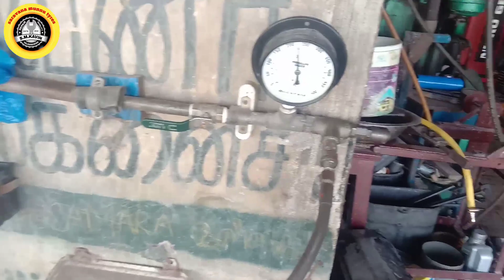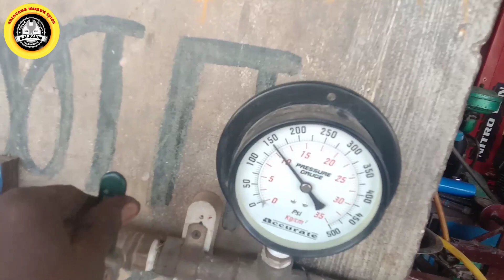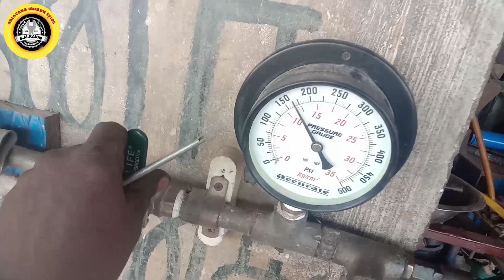235 / 75.R 17.5 Tubeless tyre fitting / Easy tyre open and fittings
#17.5tubelesstyrefitting